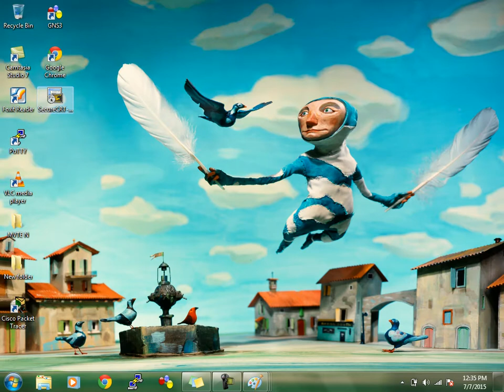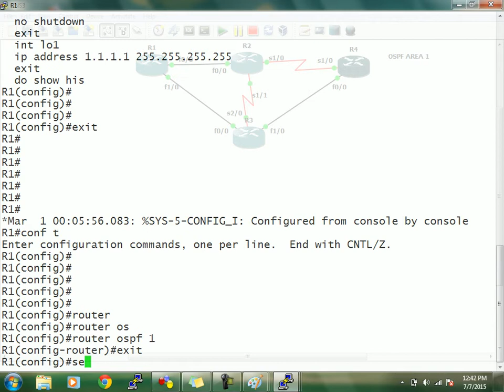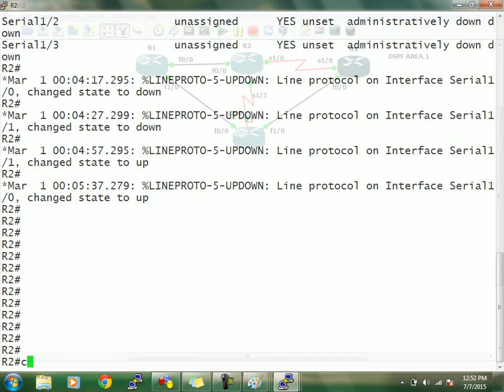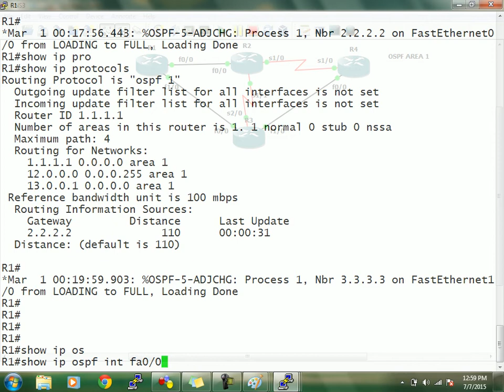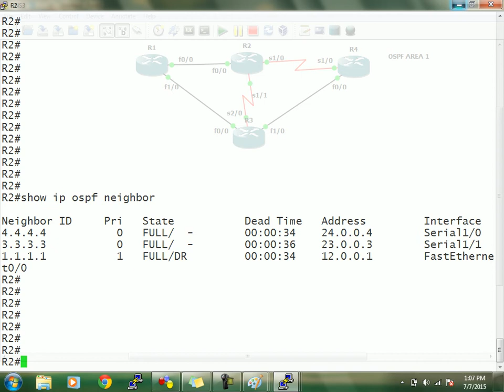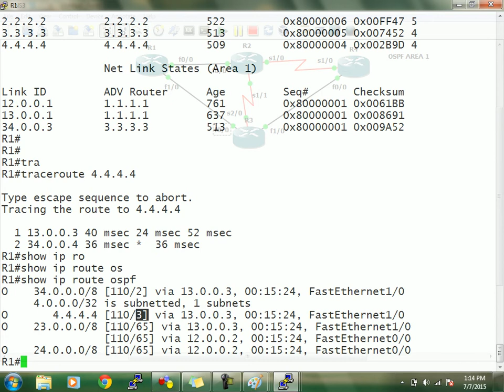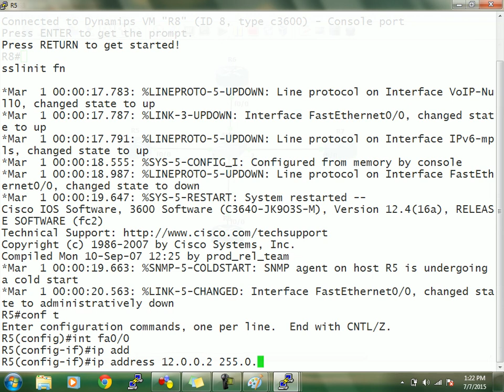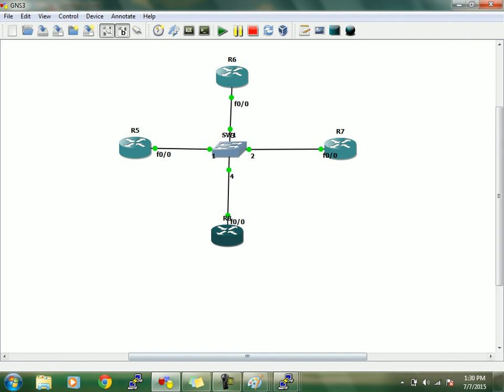CCNA OSPF-2 Day-18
CCNA OSPF
Entertainment Videos
CCNA Security
CCNP Security
CCIE Security